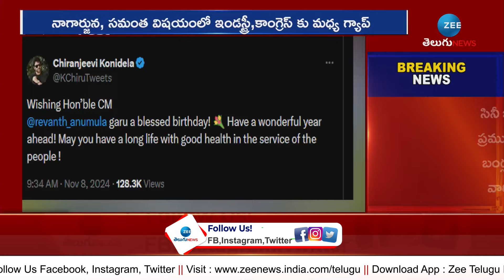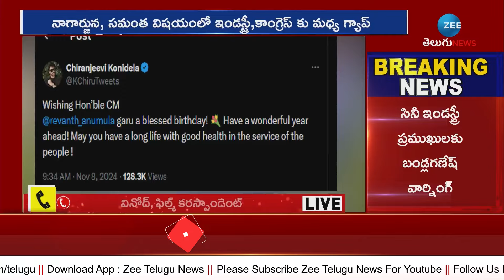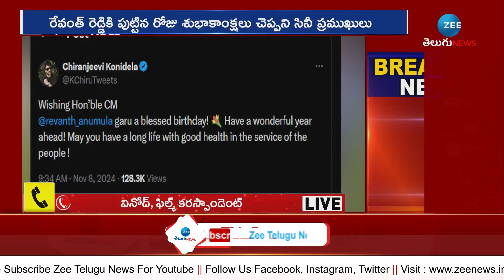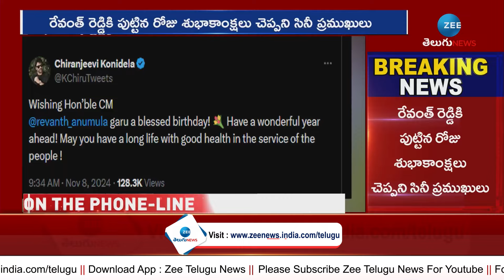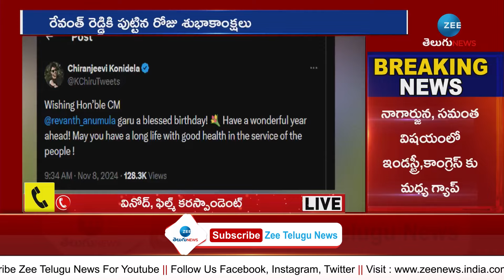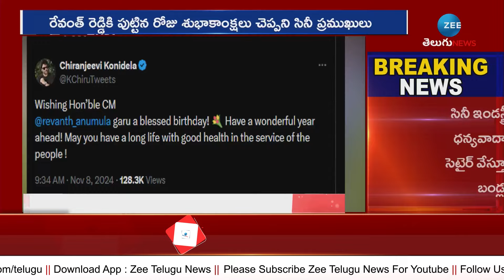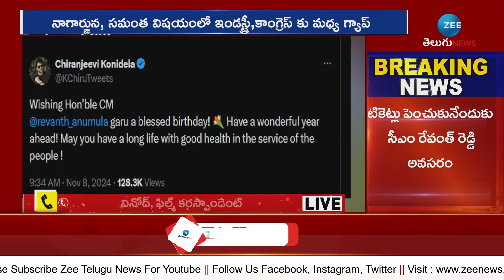Bandla Ganesh Serious Warning to Tollywood Actors | మా రేవంత్ అన్నకు విషెస్ చెప్పరా? | ZEE News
మీ సంగతి చూస్తా!..
ఇండస్ట్రీ పెద్దలకు బండ్ల గణేష్ వార్నింగ్!!

మా రేవంత్ అన్నకు విషెస్ చెప్పరా? | Bandla Ganesh Serious Warning to Tollywood Actors | ZEE TelUgu News